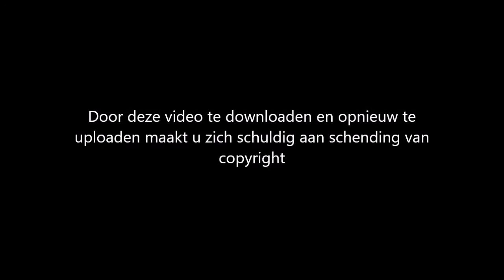*PRIMEUR* Touran van PROCentrum Rijopleidingen met spoed in Heerlen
U ziet hier een Touran van PROCentrum Rijopleidingen met spoed.
PROCentrum heeft sinds 11-dec een vrijstelling gekregen om met OGS (Optische- en GeluidsSignalen) te rijden.